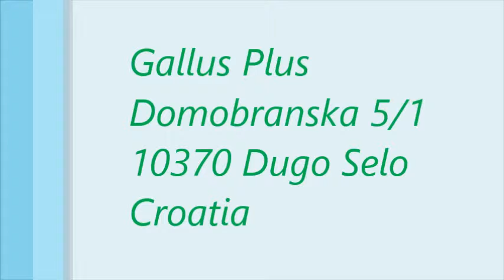Jaslice Melkior Gallus-0104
Gallus Plus je sa svojim proizvodima u rangu svjetskih tvrtki na području animiranih likova za korištenje na izložbama, eksponatima, dekoracijama trgovačkih centara,...
Njihove tehničke karakteristike, veličina, boje, jednostavan i profinjen dizajn, čine naše animirane figure kao  savršen način da svoj prostor, izlog, dućan,.. učinite primamljivim za javnost.
Cjelokupan asortiman, zasada, obuhvača više od 200 različitih modela imajuči u vidu glavne sezonske svečanosti kao što su proljče, ljeto, jesen, zima, valentinovo, uskrs, noč vještica (halloween), božić, nova godina.